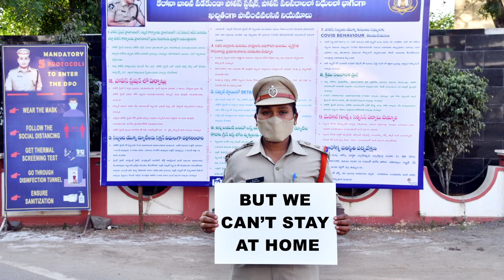Please stay home and help us win this fight against COVID-19